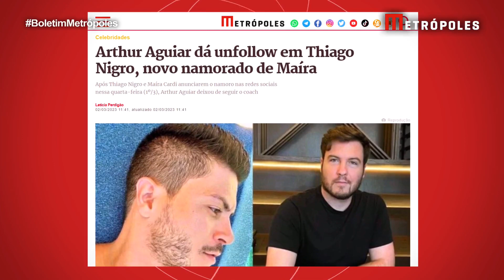Maíra Cardi esclarece boatos sobre namoro e revela conversa com Arthur | Boletim Metrópoles 2º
Maíra Cardi veio a público nesta quinta-feira (2/3) e falou pela primeira vez sobre seu relacionamento com Thiago Nigro.